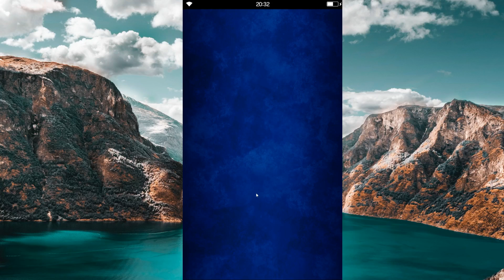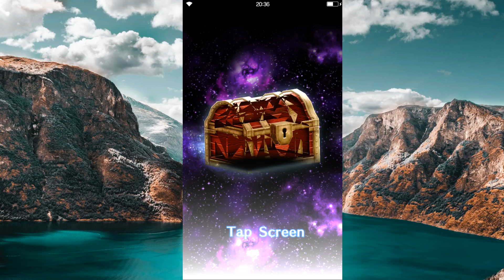FFBE 235k Xenogear Raid Coin Pull